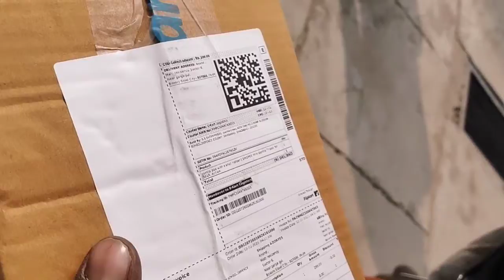My First On boxing //Gorilla Tripod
Hi

About this video- is videoe pe maine ek gorilla tripod ka unboxing ke bare me bataya hai so keep watching still to end thank you

____________________________________________________________my tripod
My mic
Gorilla tripod
Green screen

My Tripod